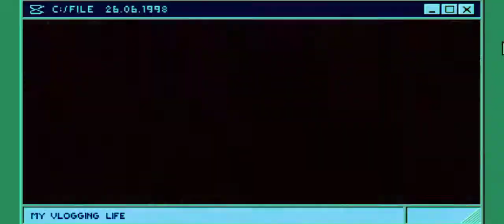Sid The Science Kid {A New Horizon}Voice Over Part 2 [Season 6 EP 2]